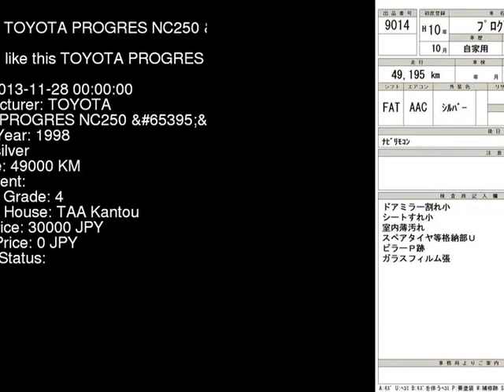1998 TOYOTA PROGRES NC250_PKG JCG10 - Japanese Used Car For Sale Japan Auction Import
1998 TOYOTA PROGRES NC250_PKG JCG10 - Japanese Used Car For Sale Japan Auction Import JCG10,TOYOTA,PROGRES,NC250_PKG,TAA Kantou,jdmvip,vip,jdm,cars,japan,jdmvip.com,japanesecars,usedcars Japanese Used JDM Car For Sale At Auction in Japan for Import